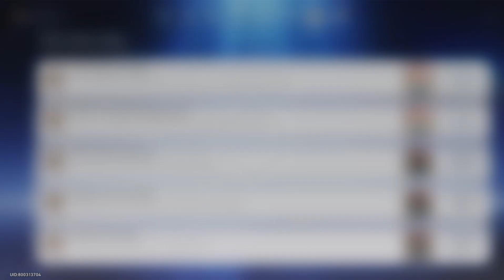Clockie dan Teman-Temannya I Hidden Actievement Ver 2.2 I Honkai Star Rail